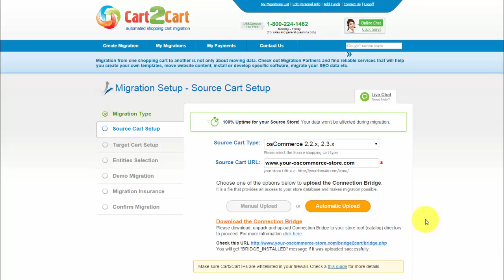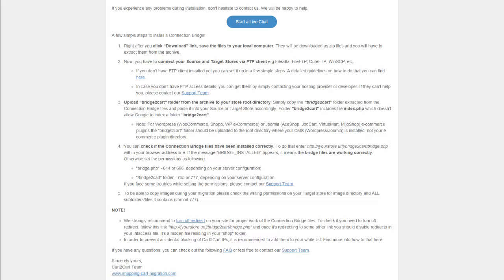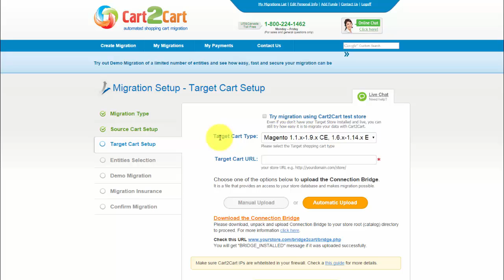How to upload Connection Bridge Files for your Source Shopping Cart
This video shows you how to install the connection bridge file to the Source shopping cart as part of the data migration with Cart2Cart. Want to see how it all works? Try the free demo now

Cart2Cart is an automated data migration service that helps users transfer data between platforms. It's fast, secure, and easy to use. We support the widest possible range of eCommerce solutions.

Navigating through our tool is simple. All you need to do is select the Source and Target carts, configure what data you want to move, and select additional migration options. Next, run the free demo and start the full data export.

Migrating with Cart2Cart will not affect the performance of your current store. So, it will be live during the transfer process. If you have any further questions about the migration, please contact our 24/7 support team who will answer all of them in no time.

How to install the Connection Bridge to your Source cart?
Please note: In June 2019, the interface of our wizard has undergone a major overhaul and is different from the one shown in this video. Also, this update has made our tool much more user-friendly, so you don't need any technical knowledge to perform the four easiest steps of migration.
Cart2Cart offers users two options for setting up Connection Bridge - manual and automated.

If you want to do it manually:
1. Download the Connection Bridge file by clicking the appropriate button in Migration Wizard.
2. Unzip the file and paste the bridge2cart folder into the root folder of the store using an FTP client (e.g. FileZilla, WinSCP, FileFTP, CuteFTP).
3. If you have done everything correctly, you will receive a notification that the Connection Bridge has been successfully installed.

To set up the Bridge manually:
1. Choose the option that will help you perform the automatic bridge installation while you are performing the Source/Target cart setup.
2. Specify the following FTP details:
► Host;
► Port;
► Login;
► Password;
► Directory.

After you have entered all the required information, you can proceed to the next step and start your migration.

Can’t decide which platform will suit your business needs? Run the free demo today and discover the hidden capabilities of each platform

Timestamps:
0:42 Install the Bridge manually
1:55 Install the Bridge automatically

Please share your thoughts and migration experiences below in the comments!